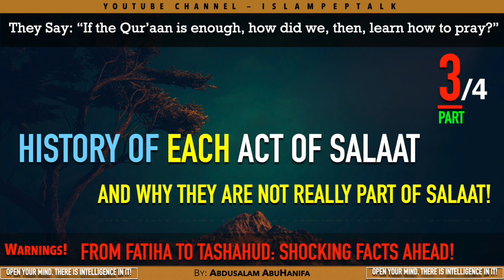Is What We Do in Salaat From the Qur'aan, or is it Not? - Part 3 of 4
Assalaamu Alaikum.

It is taken that when we raise to perform our Salaah, we say Allaahu Akbar, then perform some form of Du'aa then read the Faatiha, then make Ruk'u and say what we say in it and then we carry on our Salaat mechanically as we always do.

The Question is then, is what we do in our Salaah part of what Allaah wants or is not? If the answer is 'Yes!' then where does Allaah say it in the Qur'aan and if the answer is 'No!' then why are we doing it and more importantly, if it is Sunnah, then where did the Messenger of Allaah get it?

We all know that the Job of the Messenger is made up of the 3 duties. Yes, 3 duties not more than that:

- He is a Warner for the bad people,
- He is a Bringer of Good news for the Good people
- He is ordered to follow the Qur'aan very closely!

These 3 functions represent the Messenger's Job Description issued by Allah to him in the Qur'aan. As you can see, Allaah didn't make His Messenger a Legislator [as is generally and mainly presented]; therefore, anything and I mean 'anything' the Messenger does must have its roots in the Qur'aan and this takes us back to the original point: "Is What We Do In our daily Salaat taken from the Qur'aan, or is it not?"

This talk of 4 parts will go explain and in great details each and every act we perform in our daily prayers, why it is part of our Salaah or what it is not.

You will be surprised about a lot of things. Things we do in our Salaat that are not essential and not even needed for the authenticity of our Salaah. Then it becomes clear that the Messenger himself couldn't have done them since those things have no roots from the Qur'aan, yet our Islaamic men of religion, [Scholars, Sheikhs, etc...] claim that our Salaah is so detailed that if you missed anything from it or the Sunnahs in it, you are doomed and your Salaah is not accepted!

Are they speaking the truth? This talk answers.

Abdusalam.